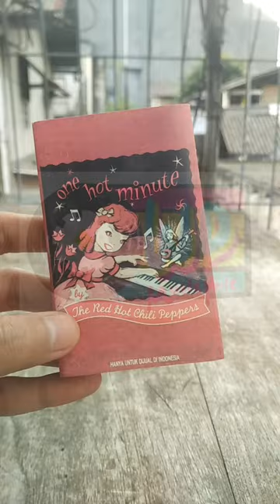RED HOT CHILI PEPPERS - 'One Hot Minute', Cassette (Released 1995)